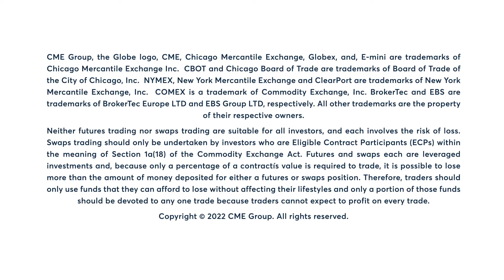Metals Market Commentary: Todd Colvin, 3/30/22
Gold rallies but holds its post-FOMC range amid rising uncertainty. Todd Colvin explains.